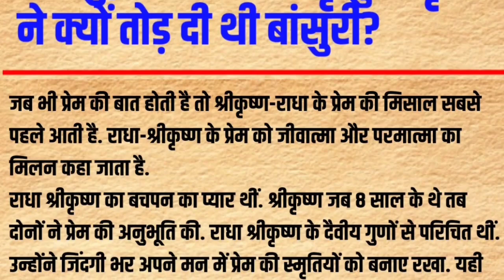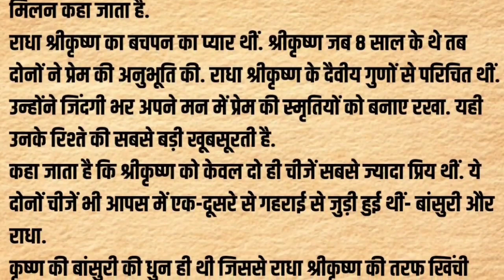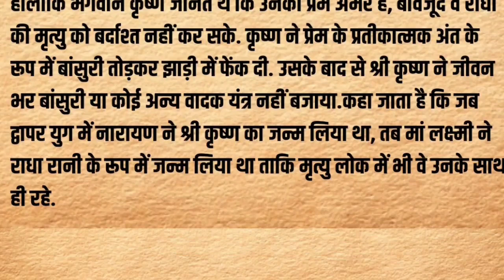कैसे हुई थी राधा की मृत्यू ? || श्रीकृष्ण ने क्यों तोड दी थी बासुरी || Radha Ki Mrityu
(kute te - shade like )